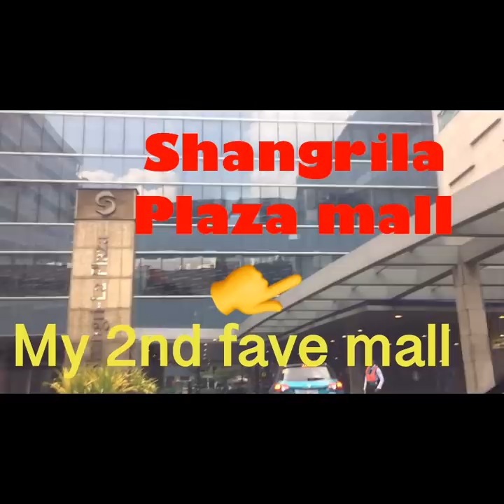It’s Tour Time! Difference Before Covid and With Covid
Doing these tour is such a great pleasure seeing all the places/establishment throwbacks good and bad memories but also looking at them gives me heartbreak because the glow of its were gone.. most of the places were empty and that colors were fade away.